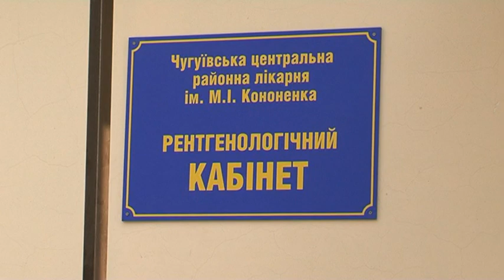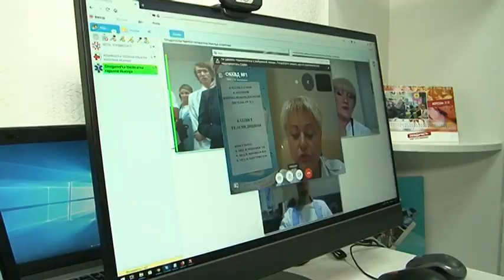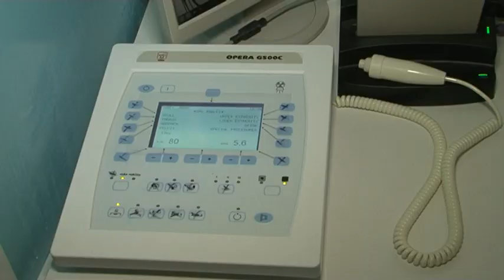Юлия Светличная передала Чугуевской ЦРБ рентген, флюорограф и УЗИ-аппарат